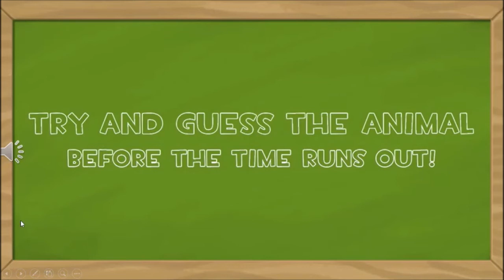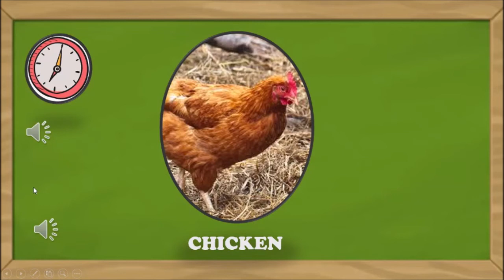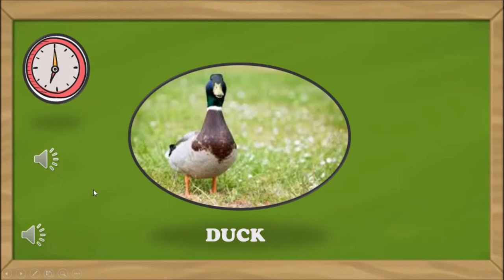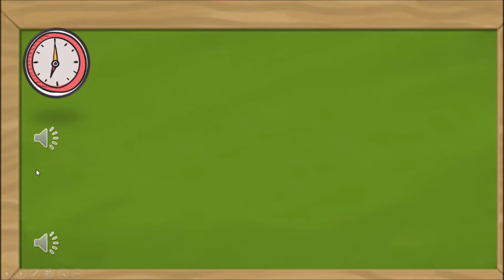LISTEN TO THE SOUND AND GUESS THE ANIMAL